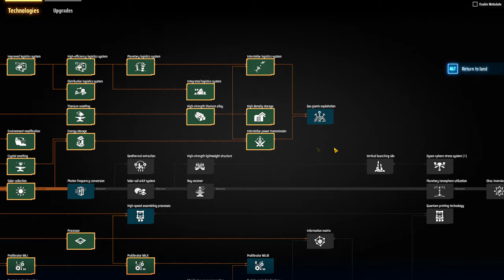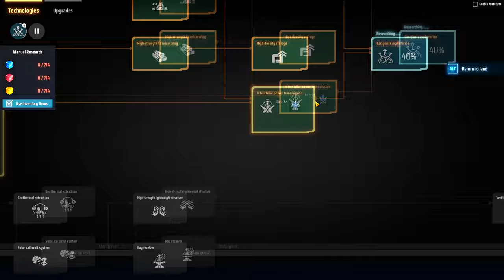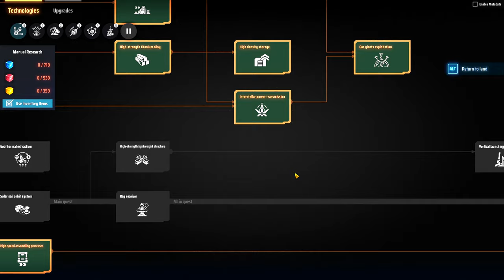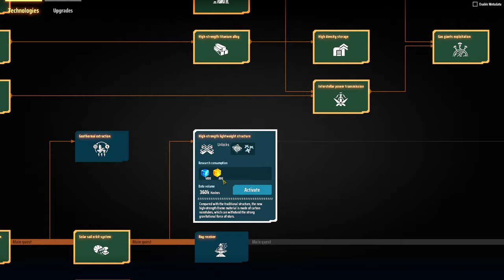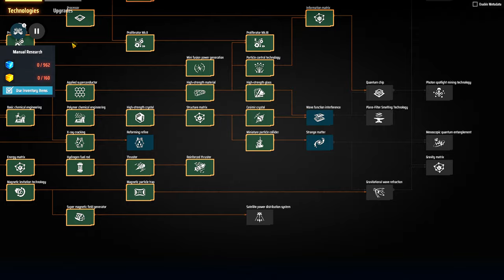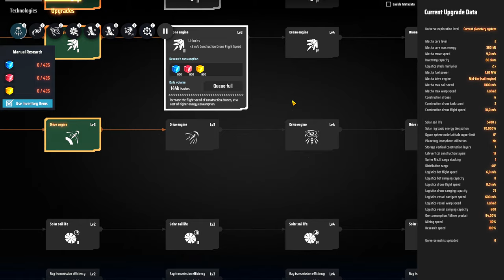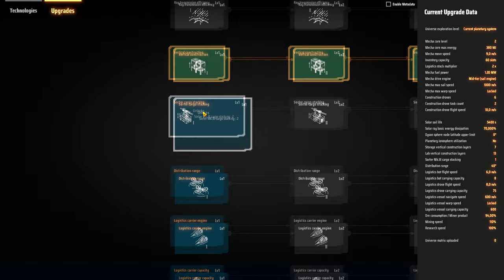💫Dyson Sphere Program - Dando um "boost" nas produções e liberando o melhor sorter. EP12